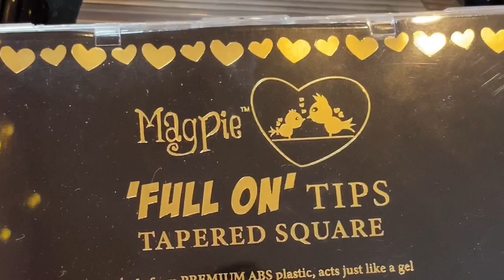𝗠𝗮𝗴𝗽𝗶𝗲 𝗲𝘅𝗽𝗿𝗲𝘀𝘀 𝗲𝘅𝘁𝗲𝗻𝘀𝗶𝗼𝗻 𝗳𝘂𝗹𝗹 𝗼𝗻 𝘁𝗶𝗽𝘀 | 𝖶𝖺𝗍𝖼𝗁 𝗆𝖾 𝗐𝗈𝗋𝗄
Hey guys 😁 Tonight I’ve got a watch me work video showing you Magpies new full on tips! These are a new type of express press on nail extension service which are compatible with gel, acrylic and polygel. I love everything about these lil guys 😍 They were so quick and easy to use and they feel so comfortable and lightweight yet strong. I’ve posted a step by step guide on Magpie Beauty (Magpie Glitter) Facebook page if you want to see some written application and removal instructions.

Ruth xXx

✨✨✨ NAIL TRAINING ✨✨✨

Magpie Beauty are now offering three different levels of live online accredited nail art courses which cover beginner, intermediate and advanced level designs.

✨✨✨ PRODUCTS ✨✨✨

You can follow my work online @littleblankspaces using the hashtags littleblankspaces ruthmunro 😘

✨✨✨  SALON PRODUCTS ✨✨✨

My fairy lights

My nail desk light

Music 🎵

Created using iMovie App